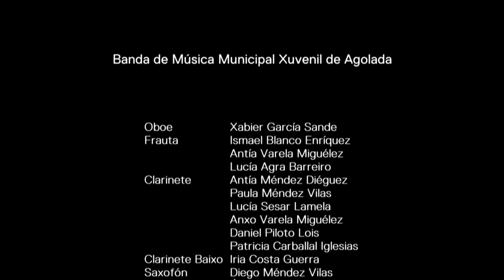Banda de Música Municipal Xuvenil de Agolada (IV Festival de bandas infantís e xuvenís)